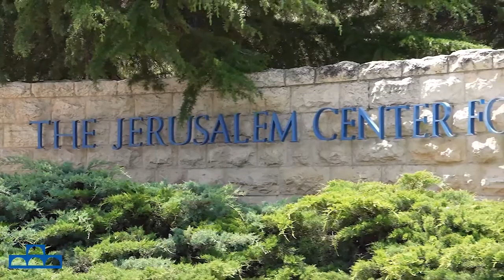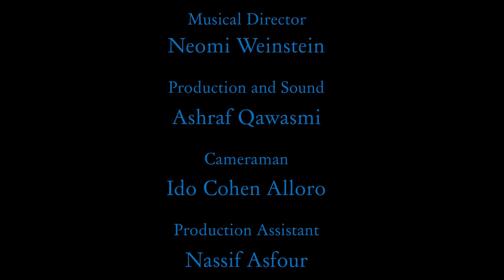Live from the BYU Jerusalem Center - June 28'2020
Ram Trio
Keren Lipker-Shoshani – Violin
Michael Assaf – Cello
Marina Shaevich – Piano
Program
Sergei Rachmaninoff – Piano Trio Elégiaque No. 1 in G minor
Joaquin Turina – Piano Trio no. 2 op. 76 in B minor
Lento
Molto vivace
Lento
   Astor Piazzolla - Primavera Porteña (from the Four Seasons)